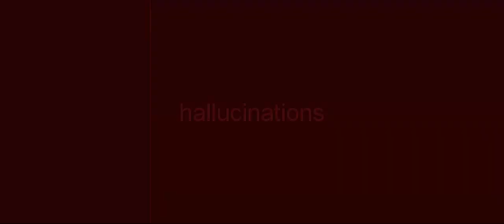Sleepless - Teaser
Teaser for a new short film from Mass Grave Pictures, starring Mike Roche.
Sleepless will be the first film in a Horror Anthology series we'll be doing called "Dark Tales From Channel X"